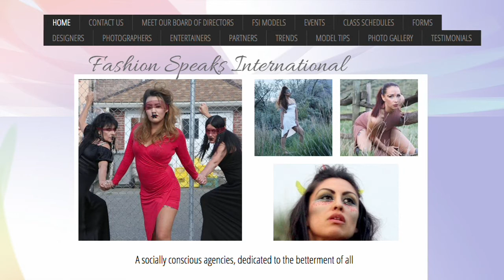CFJC Midday - Sept 22 - Fashion Speaks International